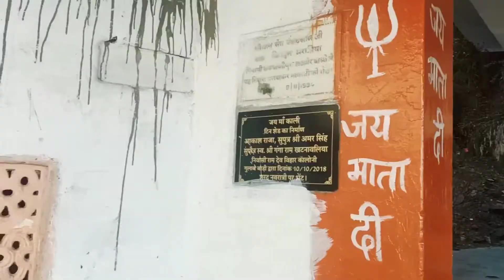Kali chat mandir